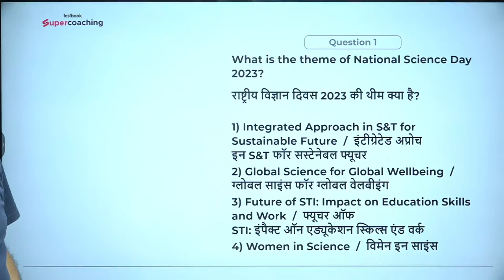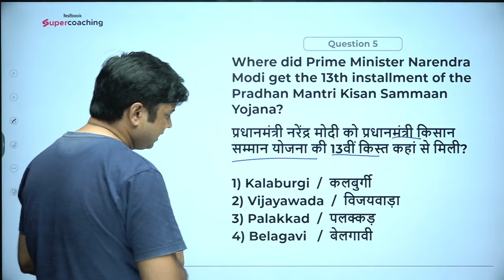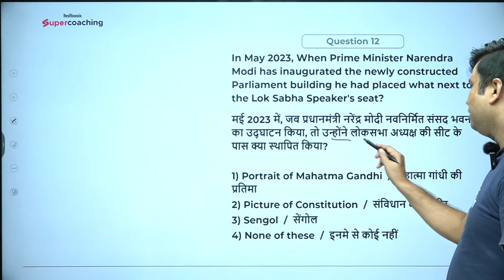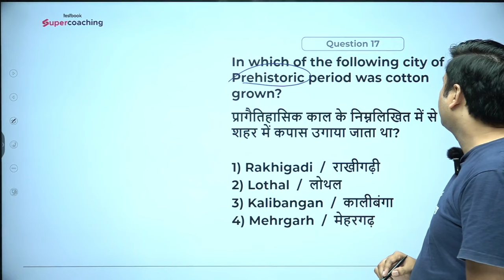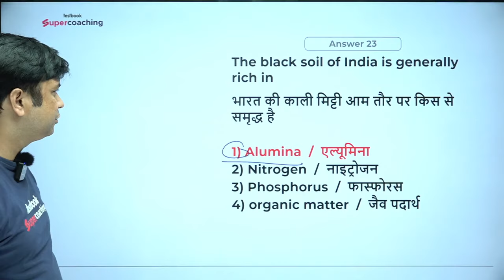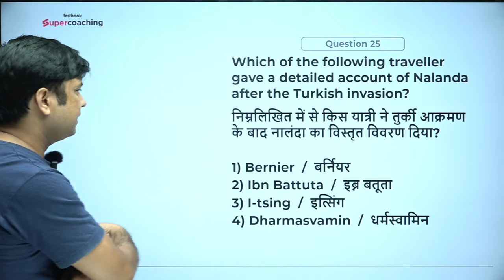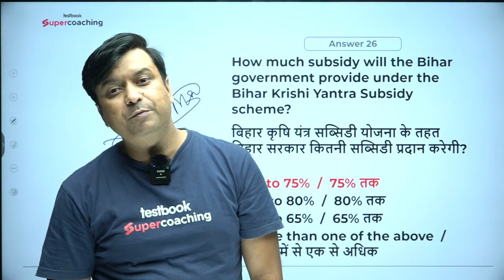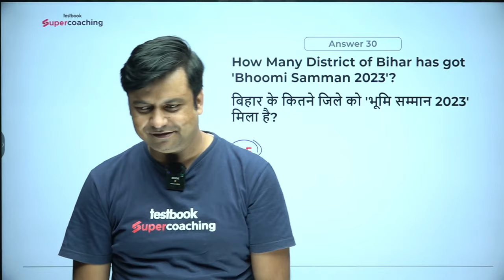Bihar Teachers Vacancy 2023 BPSC |Complete GK GS (Q's + Concept)| 30 Best Questions | Raj Sir